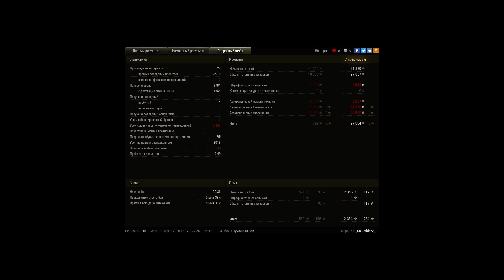Spähpanzer Ru 251, Вестфилд, Стандартный бой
Игрок: _ColumbiezZ_ [AKEY]